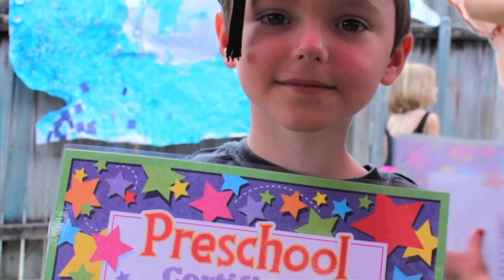Sound Scouts Explained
Sound Scouts is the children’s hearing check designed to make testing easy. Sound Scouts incorporates the science of a hearing test in a fun game. The children don’t even know they are being tested.

Developed in collaboration with the National Acoustic Laboratories, Sound Scouts provides an instant report and guidance on next steps if a problem is detected.